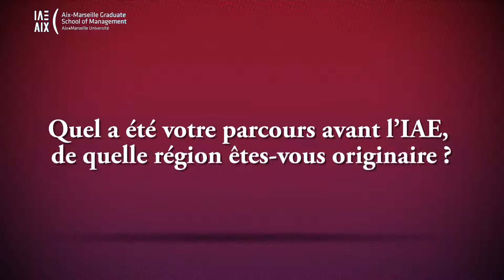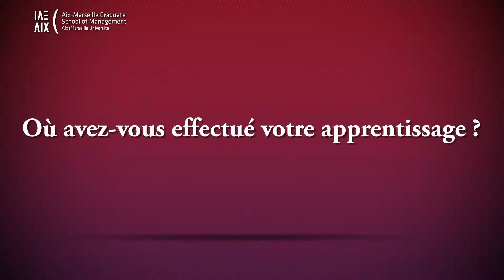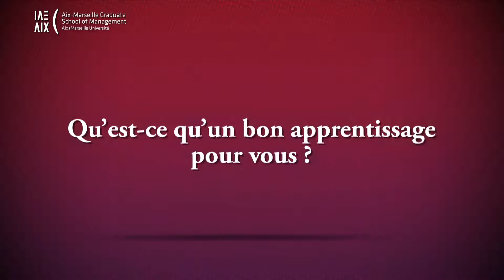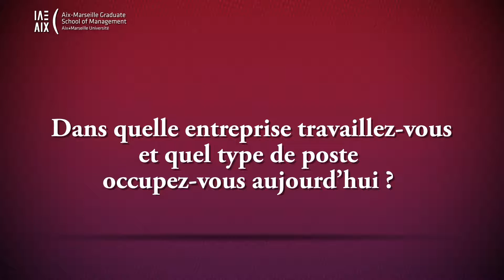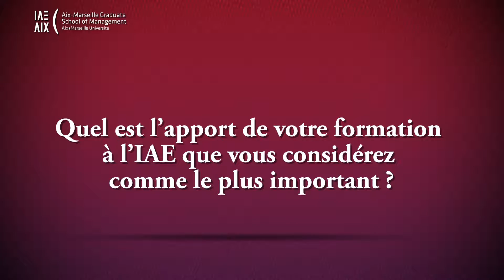Fabien Delarque - MSc Gouvernance des Systèmes d'Information